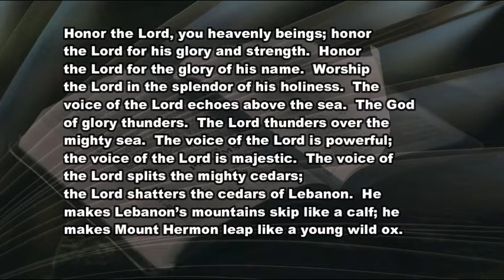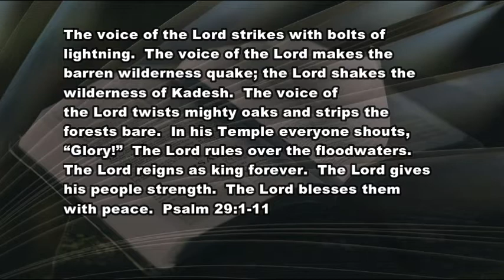1 8 21 Of God Humankind and Ants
How do you feel about ants...and God?